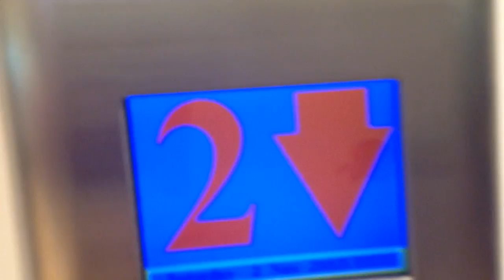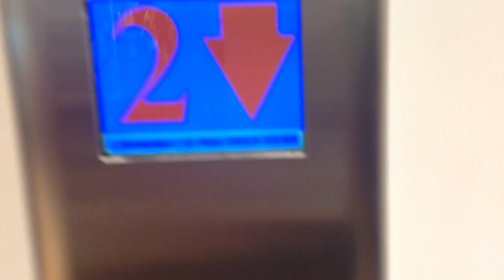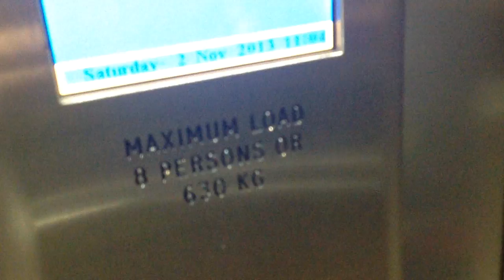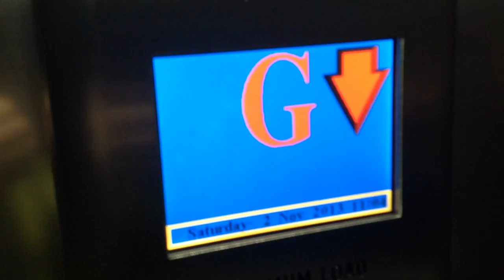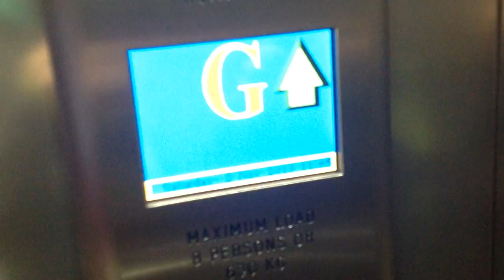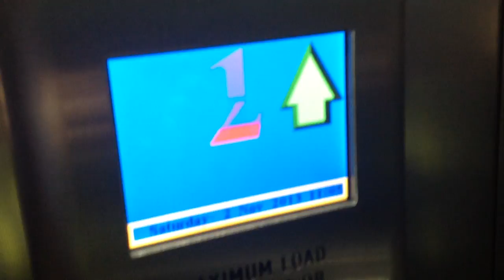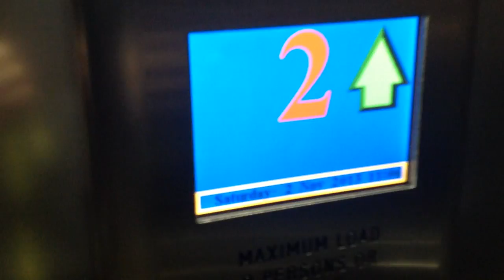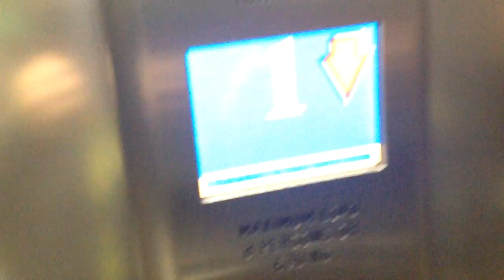1970's? Old Otis (modded by Thyssenkrupp in 2013) Traction Elevator at Hoopers in Tunbridge Wells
Video taken: November 2nd 2013.

---Elevator---
Brand: Otis
Modernizer: Thyssenkrupp
Capacity: 630kg / 8 Persons
Fixtures: Dewhurst Traditional
Installed at 1970's?
Modernized at 2013
Floor served: 5(LG, *G*, 1, 2, 3)